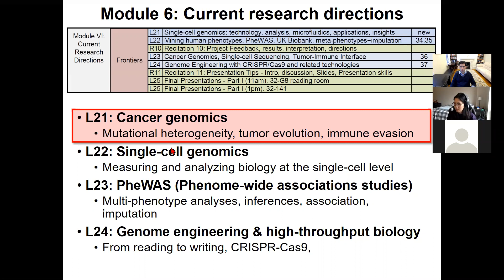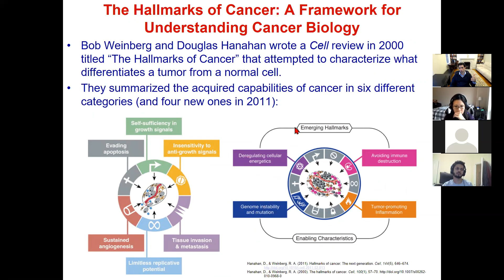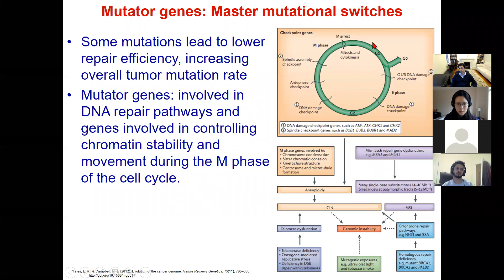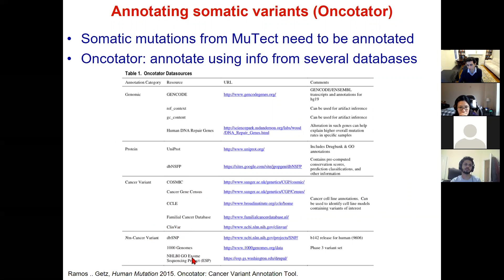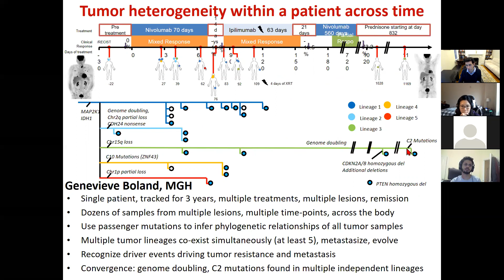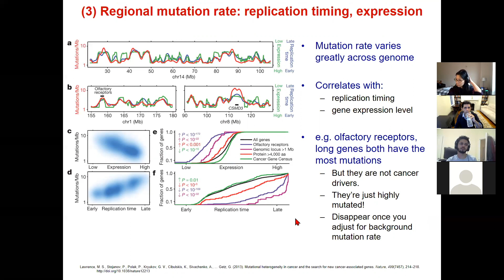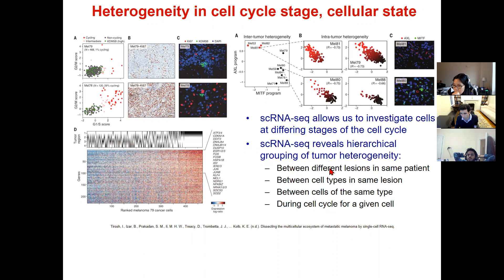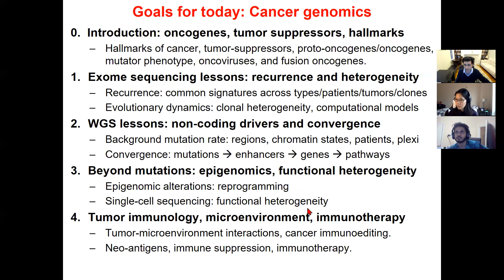6.047/6.878 Lecture 21 - Cancer Genomics (Fall 2020)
6.047/6.878/HST.507 Fall 2020 Prof. Manolis Kellis
Computational Biology: Genomes, Networks, Evolution, Health
Machine Learning in Genomics: Dissecting the circuitry of Human Disease